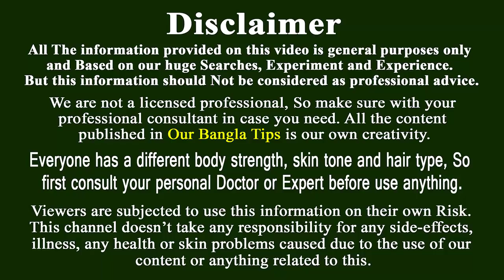চকচকে ত্বক ও ওজন কমানোর পাশাপাশি ঝেটিয়ে বিদায় করবে ছোট বড় নানান সমস্যা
মধুতে রয়েছে ভিটামিন বি-কমপ্লেক্স। এটি ডায়রিয়া ও কোষ্ঠকাঠিন্য দূর করে।মেয়েদের রূপচর্চার ক্ষেত্রে মাস্ক হিসেবে মধুর ব্যবহার বেশ জনপ্রিয়। মুখের ত্বকের মসৃণতা বৃদ্ধির জন্যও মধু ব্যবহৃত হয়।
তারুণ্য বজায় রাখতে মধুর ভূমিকা অপরিহার্য। এটি অ্যান্টি–অক্সিডেন্ট, যা ত্বকের রং ও ত্বক সুন্দর করে। ত্বকের ভাঁজ পড়া ও বুড়িয়ে যাওয়া রোধ করে। শরীরের সামগ্রিক শক্তি ও তারুণ্য বাড়ায়।মধুতে নেই কোনো চর্বি। পেট পরিষ্কার করে, চর্বি কমায়, ফলে ওজন কমে।মধু শরীরের রোগ প্রতিরোধশক্তি বাড়ায় এবং শরীরের ভেতরে এবং বাইরে যেকোনো ব্যাকটেরিয়ার আক্রমণ প্রতিহত করার ক্ষমতাও জোগান দেয়। মধুতে আছে একধরনের ব্যাকটেরিয়া প্রতিরোধকারী উপাদান, যা অনাকাঙ্ক্ষিত সংক্রমণ থেকে দেহকে রক্ষা করে।